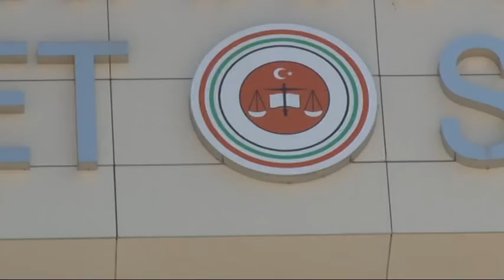CHP’li vekiller mazbatalarını aldı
24 Haziran Milletvekilliği Genel Seçimlerinde, seçilerek parlamento çatısı altında görev yapmaya hak kazanan CHP Çanakkale milletvekilleri, mazbatalarını İl Seçim Kurulu'ndan aldı.